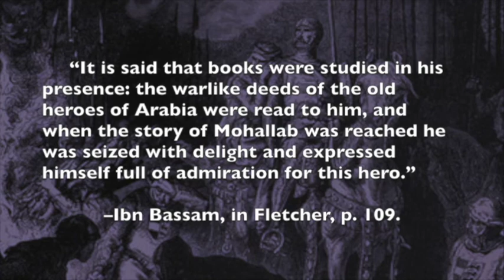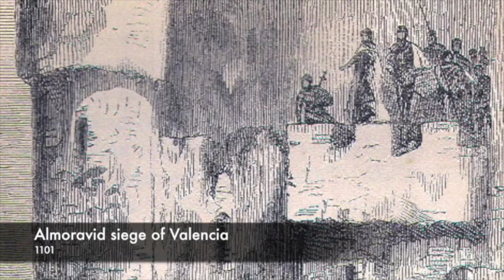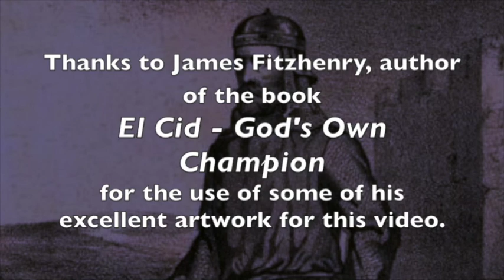El Cid: Hero of Spain - full documentary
Get my book about the Crusades: